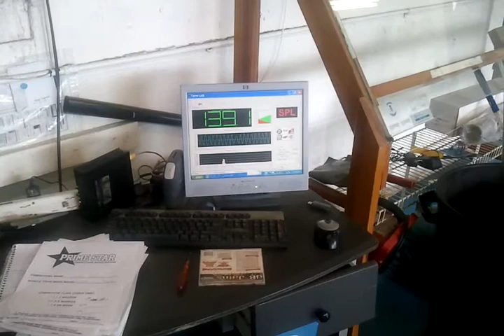Me hitting a 139.3 with my new setup!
As the title says. The CD kept skipping so I coudlnt get a real accurate score!